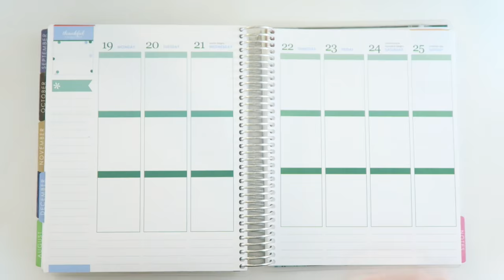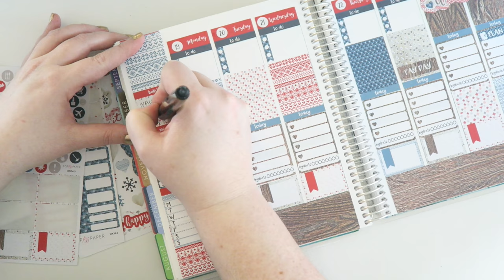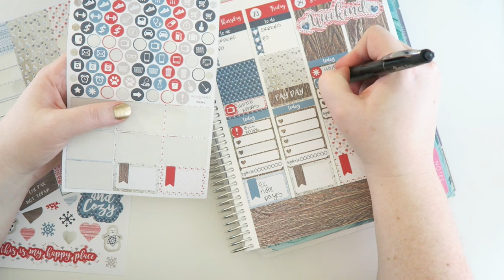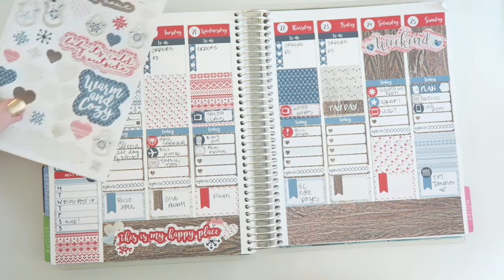VIDMAS DAY 23 // BOYFRIEND DOES MY VOICEOVER // Plan With Me! POPFIZZPAPER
Every day from now until Christmas, I'll be posting a new video! There will be planner and crafty hauls, vlogs, happy mail, project shares, maybe even some December Daily stuff.. and MORE!

Today I'm sharing another Christmas week plan with me, but this time my BOYFRIEND is doing the voiceover! Say WHAT?! Lol!! Show him a little love and let him know if you appreciated his efforts by giving this video a thumbs up! And big thanks to Brooklynne Michelle for the video idea!

~ Erin Condren Planner -- use my link for $10 off your first purchase!

I use Amazon Prime all the time for ordering crafty and planner supplies - free 2 day shipping, hello I love you! Get a free 30 day trial of Prime with my